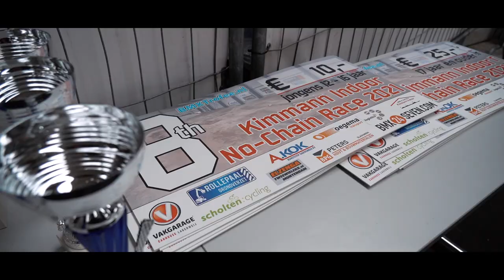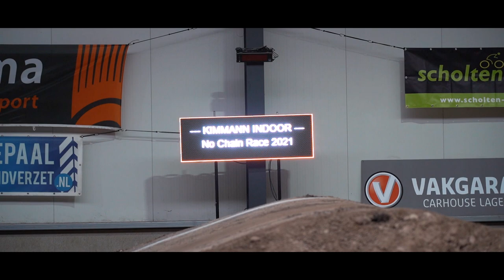2021 Kimmann Indoor No-Chain Race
After having to cancel the edition last year, we're happy to be back in 2021 with the 3rd edition of the Kimmann Indoor No-Chain Race!

A massive shout-out to Justin for organizing pretty much everything.